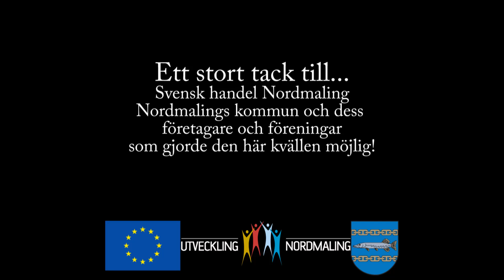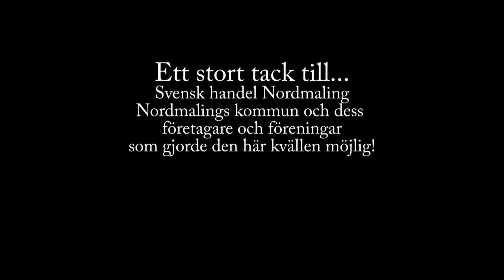Skyltsöndag Nordmaling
Här är en del av de event som ägde rum på vår skyltsöndag 2010, en
eldshow framförd av Miss Cockroach och Wyoz